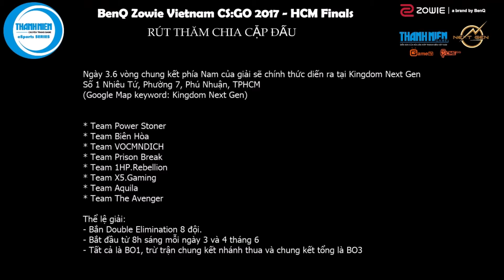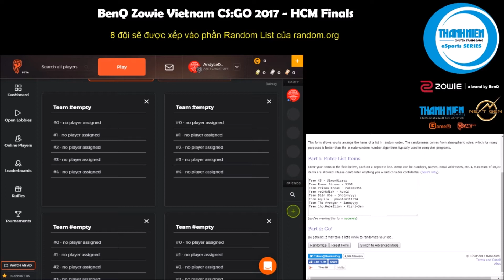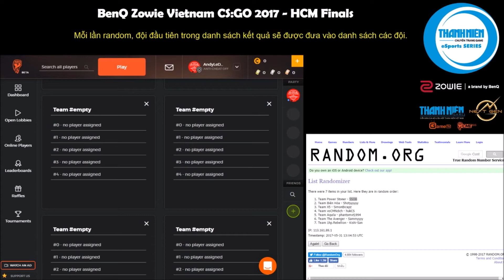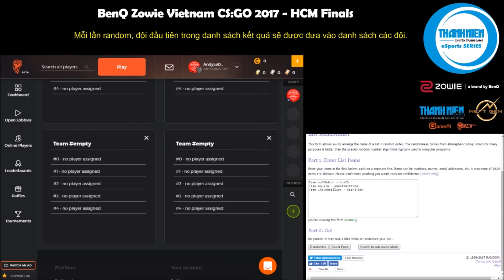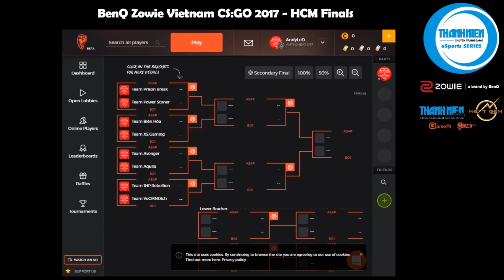BenQ Zowie Viet Nam CS:GO Cup 2017 - Bốc thăm chia cặp đấu vòng chung kết phía Nam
Chuyên mục Game của Thanh Niên Online bao gồm các series độc đáo: Liên minh Huyền Thoại, Game Offline, Thông tin eSport, Cộng đồng Game Việt, Thiết bị chơi Game..

Xem nhiều hơn tại: thanhnien.vn